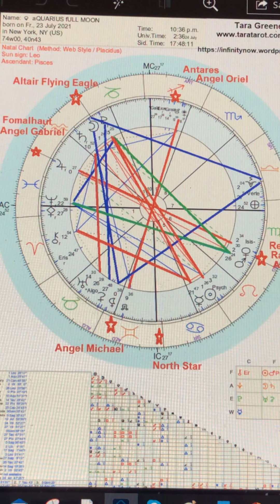Full Moon in Aquarius, Angels and Dreams July 23/24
This full radical Aquarius Full Moon has all 4 Major archangels connected with it. A very suspicious event! I’m looking at All the astrology aspects.